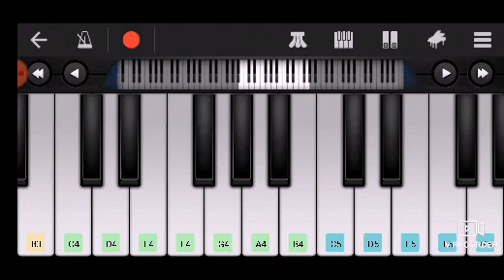Butta Bomma song in pieno easy